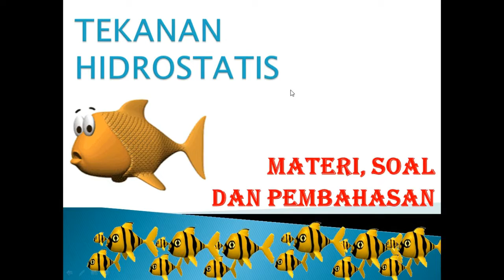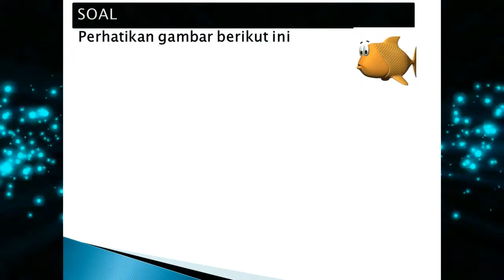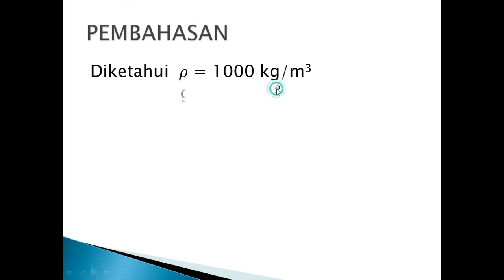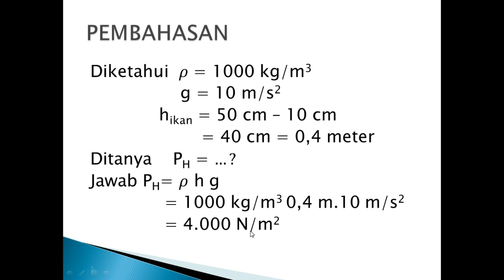TEKANAN HIDROSTATIS DAN PEMBAHASAN SOAL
tekanan hidrostatis adalah tekanan yang diakibatkan oleh massa jenis airyang dipengaruhi oleh kedalaman suatu benda berada dan percepatan gravitasi di tempat tersebut. Semoga sajian ini bermanfaat bagi anak-anak kita di MTs dan SMP.